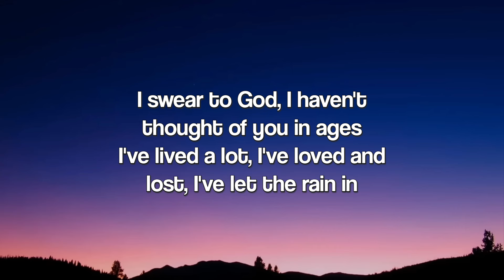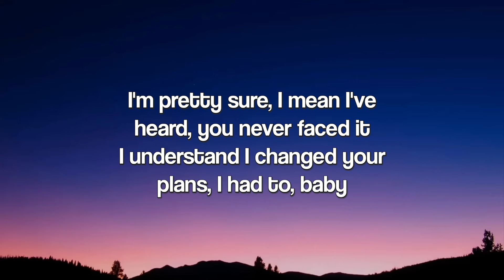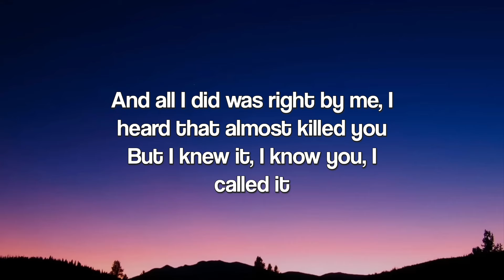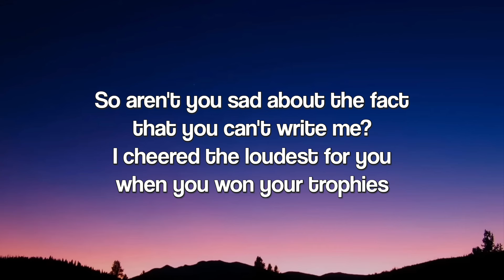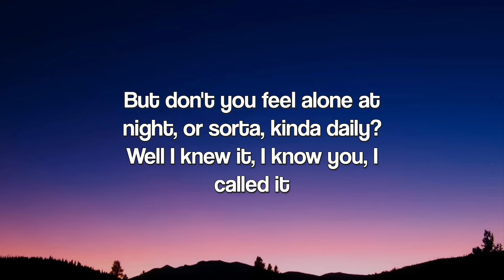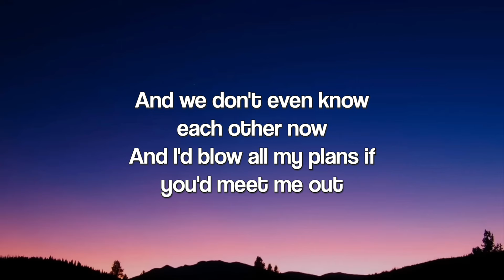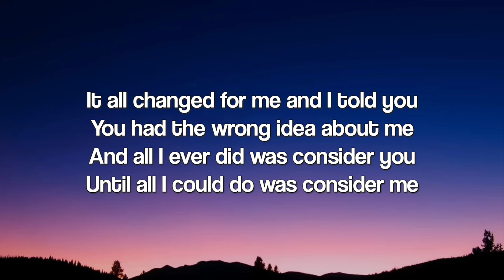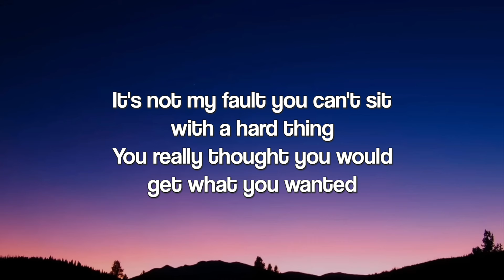Gracie Abrams - I Knew It, I Know You (Lyrics)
🎵 Lyrics:

[Verse 1]
I swear to God, I haven't thought of you in ages
I've lived a lot, I've loved and lost, I've let the rain in
I'm pretty sure, I mean I've heard, you never faced it
I understand I changed your plans, I had to, baby

[Chorus]
And all I did was right by me, I heard that almost killed you
But I knew it, I know you, I called it
And I think that you earnestly have waited on apologies
But I can't pretend that I'm sorry
When I'm not sorry

[Verse 2]
So aren't you sad about the fact that you can't write me?
I cheered the loudest for you when you won your trophies
I'm on thе ground, how's the weather on your planеt?
An empty house, the noise is loud, it's how you stand it

[Chorus]
But don't you feel alone at night, or sorta, kinda daily?
Well I knew it, I know you, I called it
And it makes me wanna cry sometimes
But don't you know the deal now?
But I just can't pretend that I'm sorry

[Bridge]
And we don't even know each other now
And I'd blow all my plans if you'd meet me out
We could talk, we could get it, we could both calm down

[Verse 3]
It all changed for me and I told you (Down)
(Down, down)
You had the wrong idea about me (Down)
(Down, down)
And all I ever did was consider you (Down)
(Down, down)
Until all I could do was consider me (Down)
I was your entertainment from a dark place
You don't know how to step outside, you're so
It's not my fault you can't sit with a hard thing
You really thought you would get what you wanted

🎧 Lyric video for "I Knew It, I Know You" by Gracie Abrams